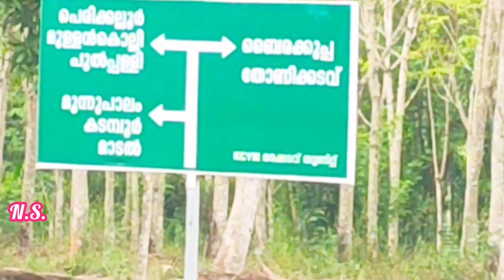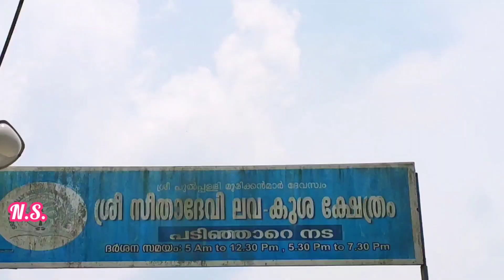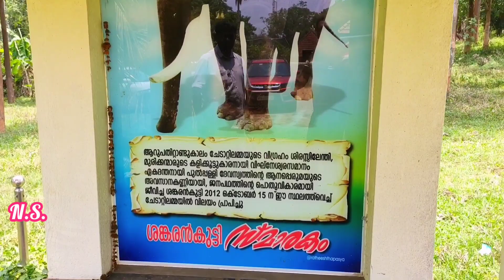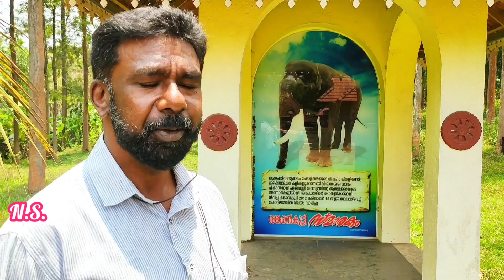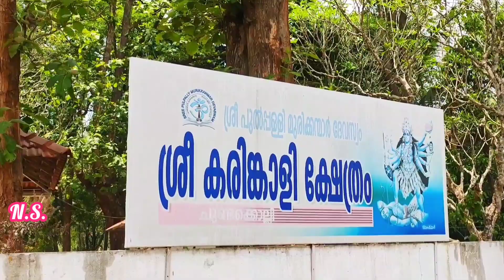പെരിക്കല്ലൂർ പെരുമയും, പുൽപ്പള്ളി പുരാണങ്ങളും..